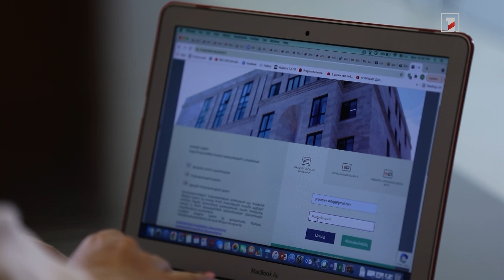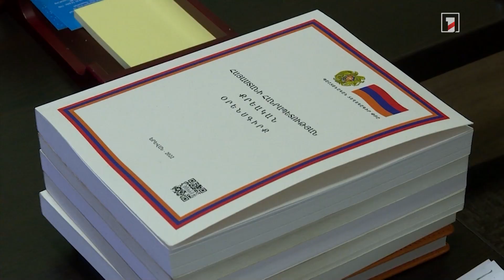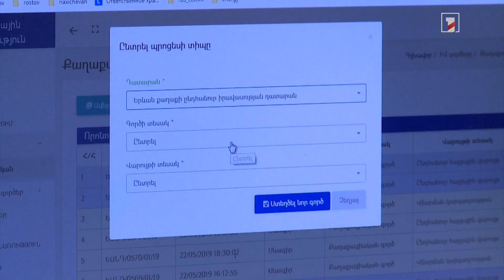Հայաստանում ստեղծվում է էլեկտրոնային արդարադատության մեկ միասնական հարթակ՝ e-justice